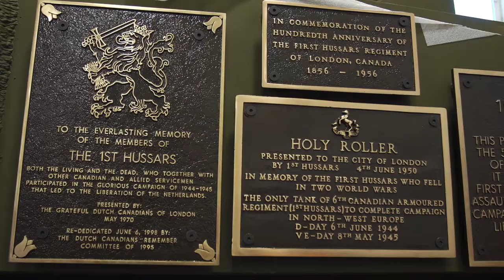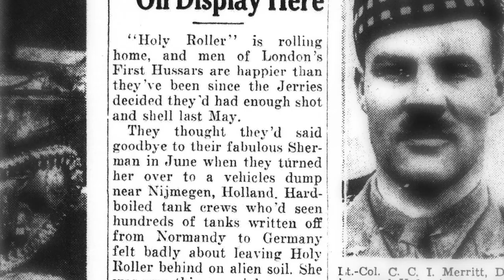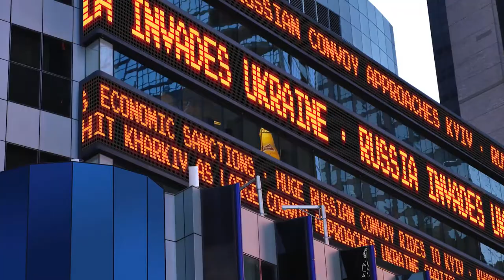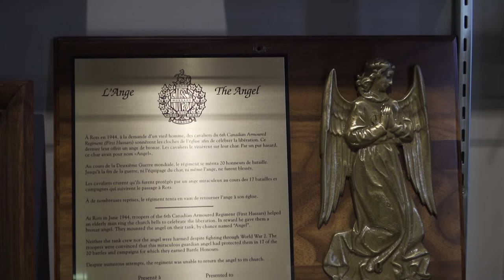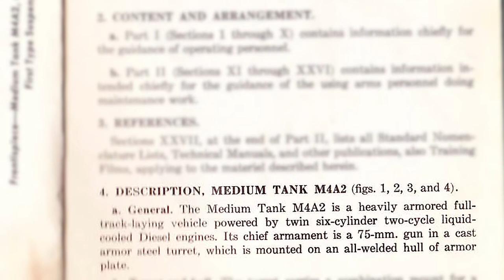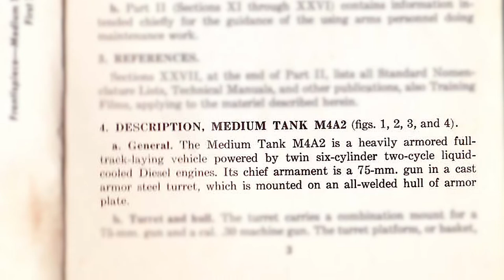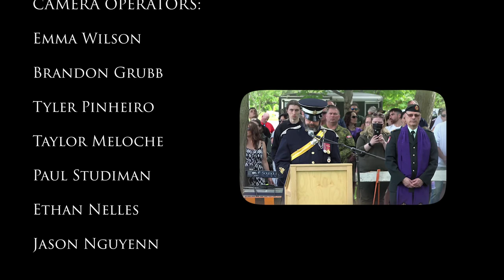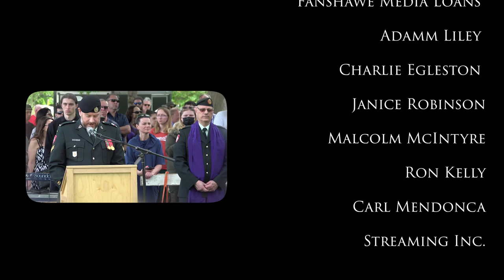The Last Veteran: Holy Roller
An excellent documentary about Holy Roller's part in Canadian history and her restoration.

This documentary was made by Ink Inc Production with the help of the local Fanshawe Collage.